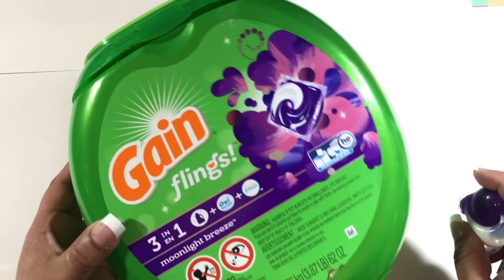Como hacer Slime con Detergente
Maggi videos tutorials

DIY MAGGI VIDEOS TUTORIALES SF
Maggi videos tutoriales